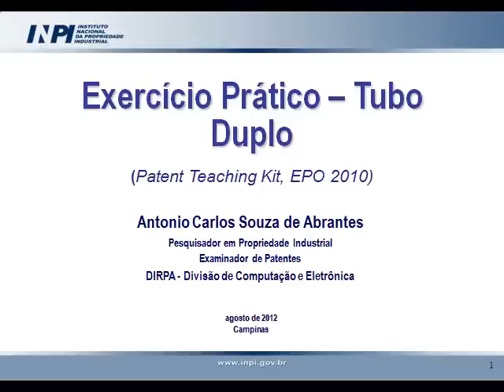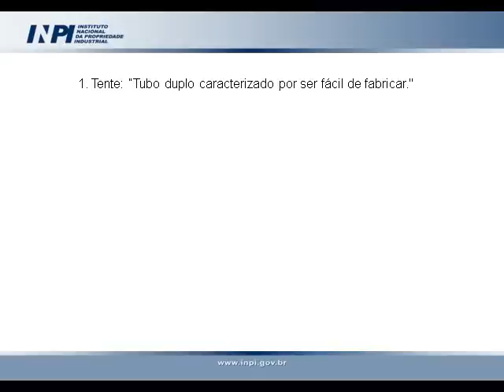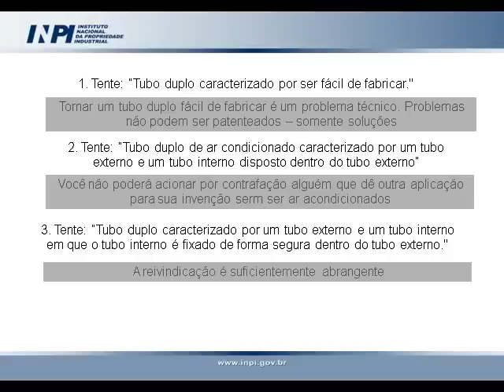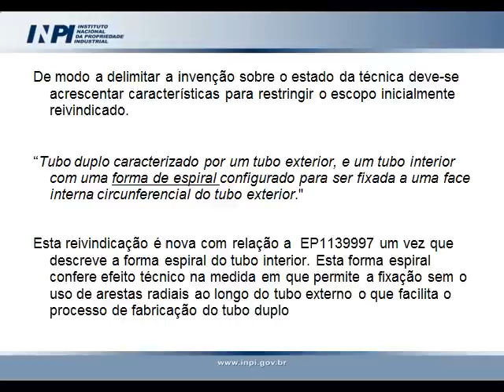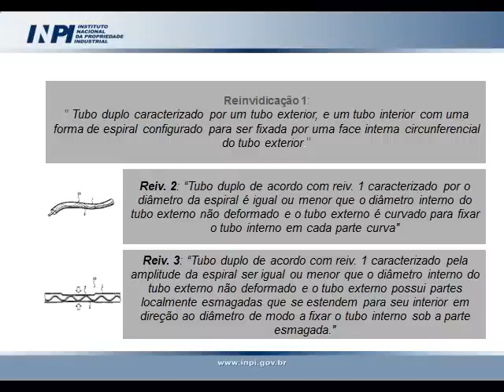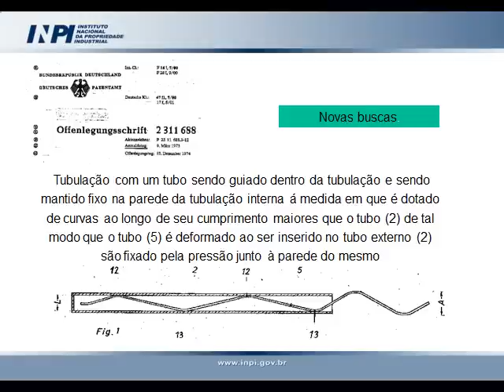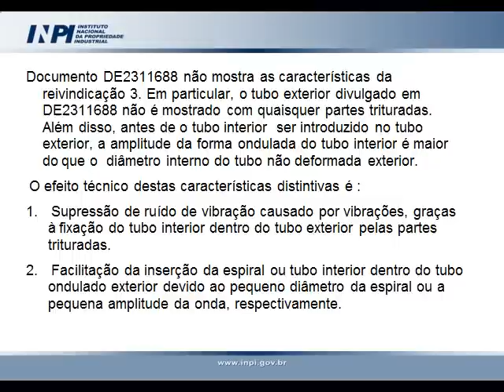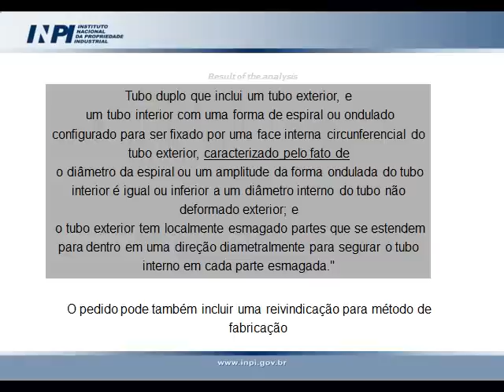Redação de Patentes: Reivindicações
Curso de Redação de Patentes: como escrever reivindicações